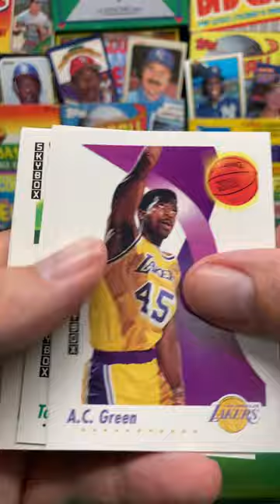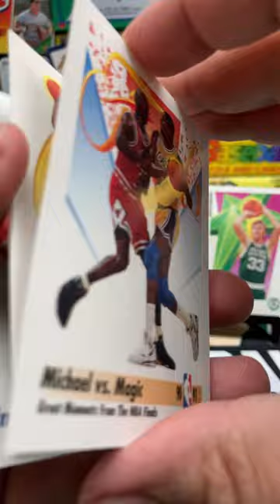1991-92 Skybox NBA Basketball Pack